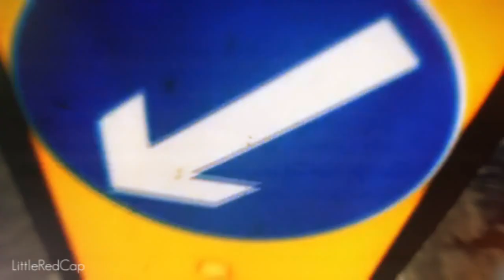bbc Sherlock MV:: When I'm Falling down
Hallo,
Sherlock Fandom! :D

My first Sherlock Music Video. Please be gentle. :)
I really love this Series. Can't wait for Reichenbach on Sunday!

This is a very short version. Should I do a longer one?? What do you guys think? :)

Footage::
Sherlock Season 1 and 2

Song:: Watercolor by Pendulum [ pitched and cut ]

Lyrics::

When I'm falling down
Will you pick me up again?
When I'm too far gone
Dead in the eyes of my friends

Will you, take me out of here?
When I'm staring down the barrel
When I'm blinded by the lights
When I can't see your face
Take me out of here

 come on with me
Feed the fire, break your vision
Throw your fists up, come on with me

This Video is purely fan-made and is in
no way associated with the musical artist or film/anime company in any way.